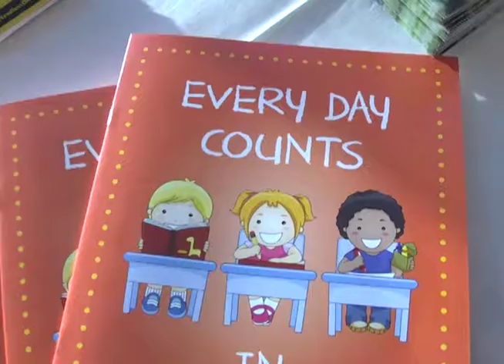2016 JWB Children's Summit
Video highlighting JWB's annual Children's Summit, bringing together partners to strengthen the lives of children and families in Pinellas County.